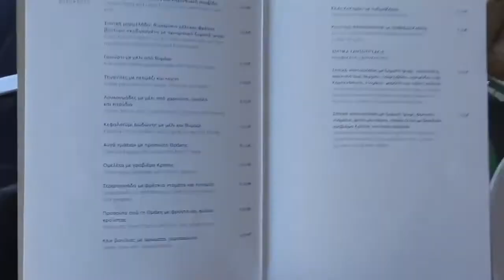1-minute wanders®: Breakfast at the Acropolis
See what's on the menu for breakfast at the Acropolis Museum in Athens. With Anthony Grant